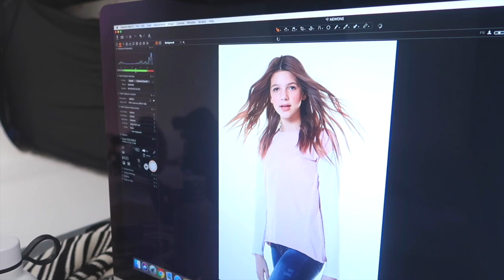FIRST TIME I TRIED MODELING IN LA!!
I got to do a REAL fashion photoshoot for Me.n.u on my way to CVXLive , a Youtube event. This vlog is a behind the scenes of me living the dream life!! So fun and Me.n.u have such trendy AND comfortable clothes, you gotta to check them out. I got my hair and make up done by a professional make up artist, and to model about 6-7 different outfits. I loved meeting Sophia and Kristina, go follow them on Instagram
We did a Q and A. I will link to it asap.

Remember - Dreams can come true!

In New York we took some photos on the streets of NYC for their instagram. Check it out

Follow me all week as I vlog my travels in LA and to CVX live.

Annie's equipment:
🎥CAMERA Canon 7GX
🎥CAMERA Canon 70D

💥ANNIE ROSE POSTING SCHEDULE:
Wednesdays - Vlog 1-2pm CST school year: 9am CST vacation